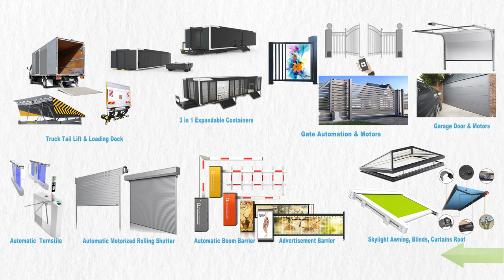Outdoor Living Louvered Aluminium Retractable Pergola Roof for Home and Automatic Motorized Screens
MRM Technology Exim Specializes in Providing Cost-effective Designs, Manufacturing, Installation, and Sales of Mr Tech Automation Technology.

Products Supply by Tamil Nadu, Bengaluru, Kerala, all over India and Other Countries

Outdoor Living Louvered Aluminium Retractable Pergola Roof for Home and Automatic Motorized Screens retractable roof for balcony

Automatic Gates:
Gate Motors:
Sliding Gate Motors, Swing Gate Motors, Swing Roller Operators, Swing Articulate Openers, Underground Motors, In Post Motors, Swing Arm Operators
Gate Hardware:
Cantilever Gate Hardware, Residential Sliding Gate Hardware, Sectional Sliding Gate Hardware, Curved Folding Sliding Gate Hardware, Side Fold Gate Hardware, Bifolding Swing Gate Hardware, and Telescopic Gate Hardware.
Automatic Doors:
Glass Doors: Toughened Glass Door, Frameless Glass Door, Indoor Sliding Glass Door, Glazed Door.
Garage Doors: Sectional Garage Door, Roller Garage Doors, Commercial Garage Door, Overhead Garage Door, Steel Garage Door, Mirror Garage Door.
Door Motors:
Rolling Shutter:
Shutter Motors:
Boom Barrier:
Automatic Turnstile Gate:
Waist Height Tripod Turnstile, Full Height Turnstile Door, Flap Barrier, Speedy Turnstile Gate, Turnstile Access Control.
Road Blocker:
Automatic Hydraulic Rising Bollards, Automatic Lifting Roadblocks, Hydraulic Spike Road Blockers, Tyre Killer, and Road Blocker For Vehicle Heavy Duty Trampled.
Skylight:
Loading Dock:
Flush Loading Dock, Open Docks, Saw Tooth Dock, Enclosed Loading Docks, Motors, And Operator.
Tail Lift:
Column Tail Lifts, Tuckaway Tail Lifts, Cantilever Tail Lifts, Retractable Tail Lifts, Motor, And Operators.
Expandable Container:
3-in-1 Multipurpose Expandable Containers ( House, Office, Resorts, Restaurants, Shops ).
Accessories:
Face Recognition,  Biometric Identification, Gate Access System, UHF RFID Access Control, Push Button, Card Reader, Remote Control, Loop Detector LED Indication, Infrared Sensor Switch, Contactless Door Release Exit Button, Automatic Water Level, Light Controllers.
for  Building, Industrial, Commercial, Residential, and Public sector construction projects.